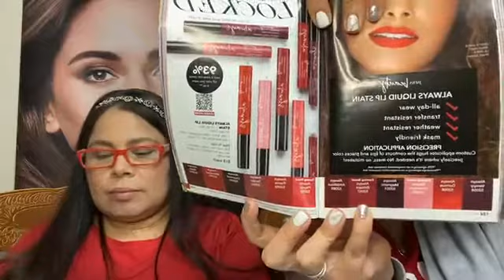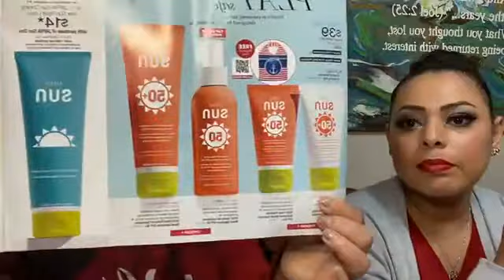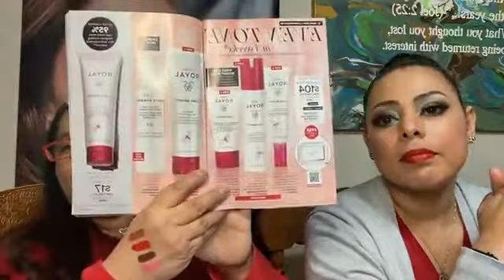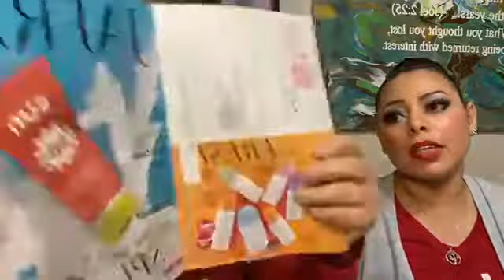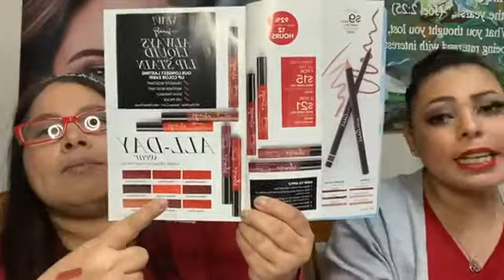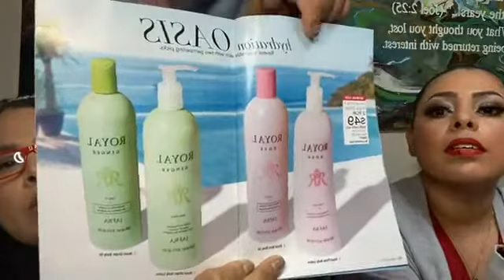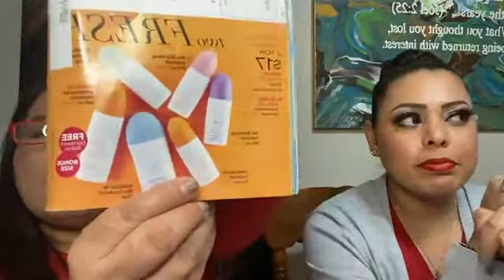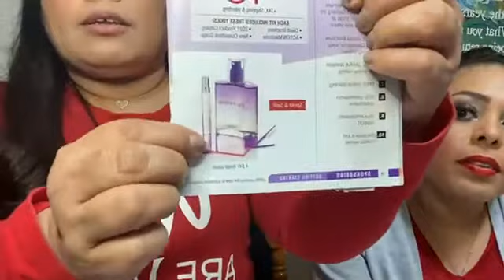Jafra Sister Tuesday! :)